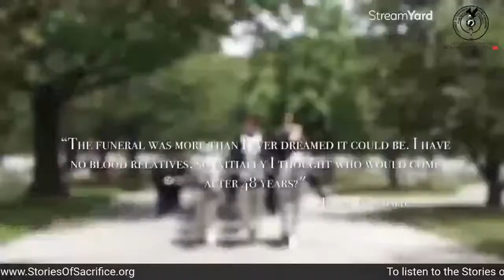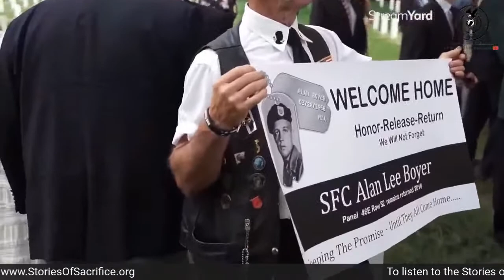Stories Of Sacrifice || Vietnam War MIA Hunter David MacMillan Pt 2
Part 2 - Late night chat with Australian David MacMillan who spent years in SE Asia working on US POW/MIA cases. We discuss remains he found and turned over to the US Government for identification. We also set the record straight in regards to others who have tried to discredit David's research based on their efforts to cash in on Sean Flynn's fame as the son of Actor, Errol Flynn. Many of these retired "journalists" looking for Sean's remains are cashing in on books and documentaries whereas David is working directly for the Flynn family.

Thank you to MyHeritage for the use of their photo app used to colorize and animate these pictures

Find our podcast, Stories of Sacrifice on your favorite podcast player

How You Can Help:
All money raised goes to support our Podcast and our POW/MIA Family Research where we are directly involved in the repatriation of WW2 POW/MIA's.

Keep in mind that I link these companies and their products because of their quality and not because of the commission I receive from your purchases. All money earned goes to support our Podcast and support to POW/MIA family research.

Flipside Canvas - Owned by Medal of Honor recipient Dakota Meyer (USMC). At Flipside Canvas, we believe that art offers an opportunity to showcase your commitment to empowering yourself and others. High quality materials that will last 100+ years. All our art comes stretched and ready to hang on your wall. 100% Made in America using locally sourced and manufactured materials.

The Home Depot - Is not only for the Do It Yourself building and construction projects, you have access to over two million products ranging from small appliances to your everyday needs for the home, RV travel to camping. Purchase online and pick up your order at your local Home Depot free of charge or ship it to your home! The sky is the limit on the products offered by the Home Depot!